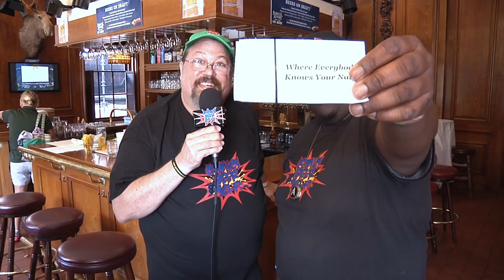The Q and Bradcast's Fav Live Action Superhero TV Shows - Comics, Beer & Sci-fi